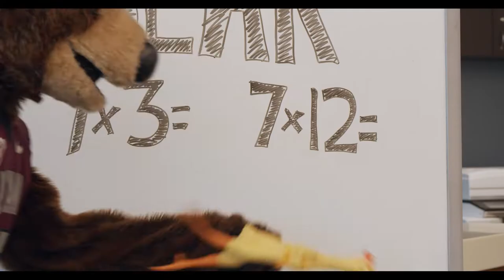Academic Center Monte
Starring Monte, Sammy Akem, Colton Keintz, and Dante Olson
Written and Directed by Austin Valley